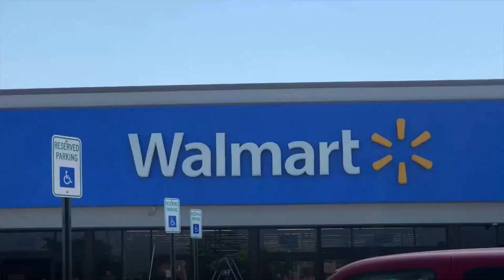Walmart+ To Take On Amazon Prime